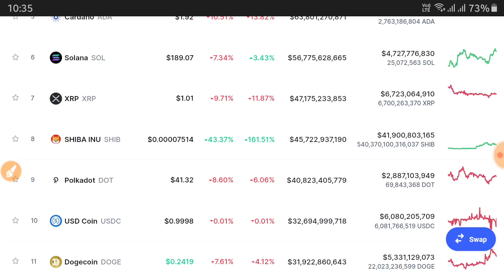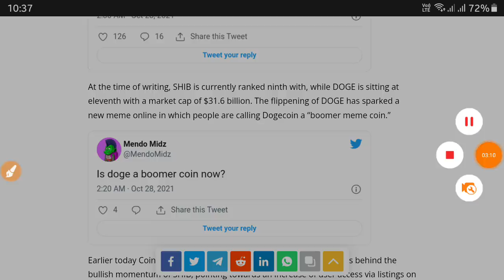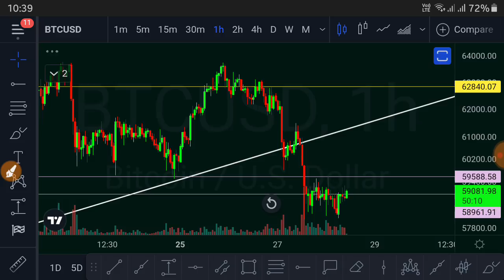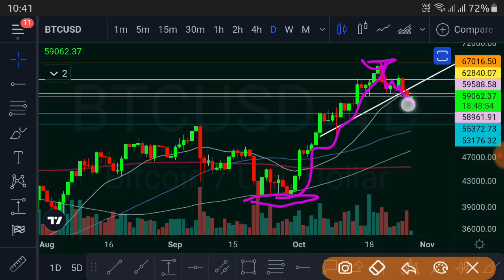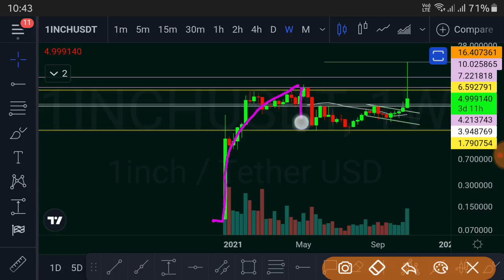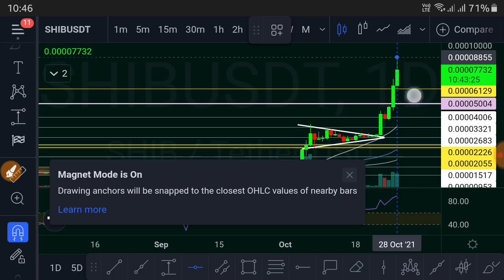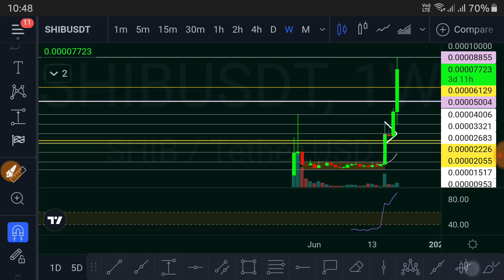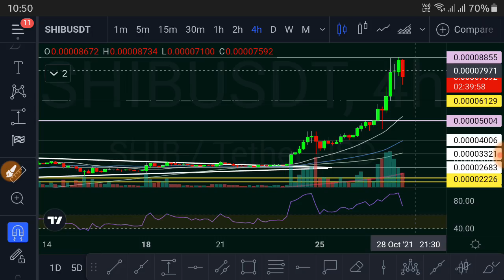Shiba inu Coin News Today ||1 inch Crypto Explode || Shiba मे अभी Buying बनेगी या नही ??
Hello Everyone,
Today's video we discuss about crypto Market update and present scenario of crypto world... Today's topic are shibainucoin bitcoin 1inchtoken...
Shibainu investment $3400 in August 2020 and today this investment is 1.55 billion. ..
so guys video is very important and interesting. ..
please watch fully point to point... believe me guys you gain a lot of knowledge. ..

BITCOIN : bc1q86j6eknmdhytrz3r7f52hqzak6xgugnsle7psj

Ethereum : 0xA81bD0Bdf30F5139C3CFD93dfF45eA99a5e630A8

USDT : TRC20  TPvcQG6BJmkCsqXxcmVGzxCK2UMM4rQiH6

BUSD : 0xA81bD0Bdf30F5139C3CFD93dfF45eA99a5e630A8

cryptocurrency
bitcoin
bitcoin news today
btc
btc news today
trust wallet
wazirx tricks
ethereum
dogecoin
dogecoin news today
binance